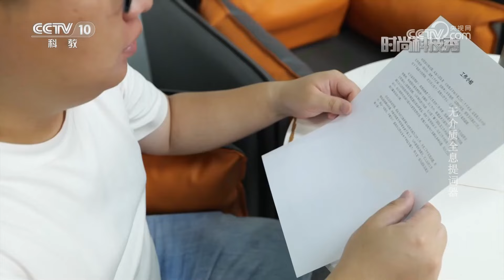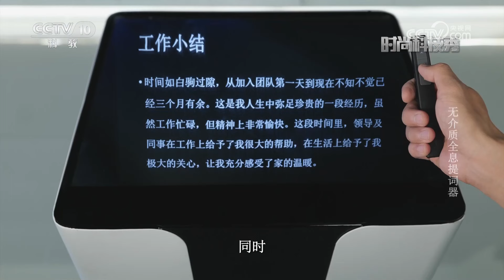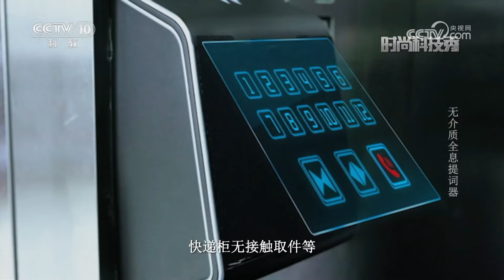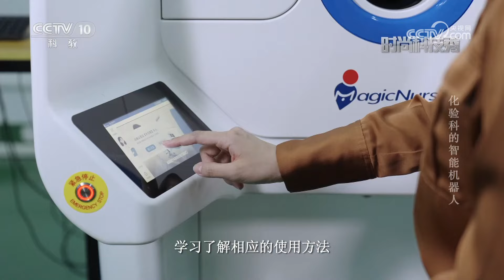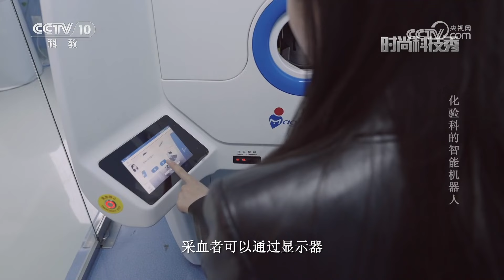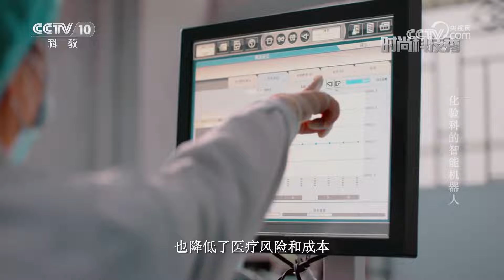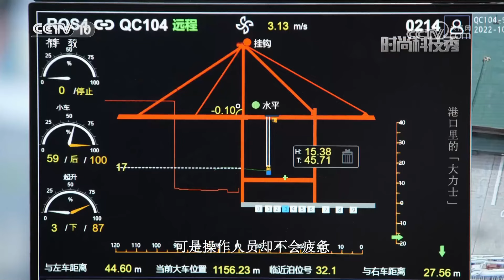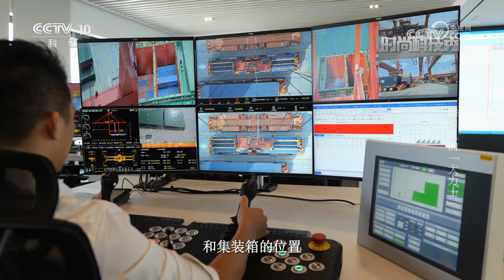《时尚科技秀》 20230806|CCTV科教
本期节目主要内容：无介质全息提词器不需要借助任何实体物质，就能够让提词界面在空气中成像，并且提词器界面可完全透视，不会阻挡演讲者和观众的视线，让演讲者能够无障碍和观众互动，同时，还可以配合手中的遥控笔，控制演讲词上下翻页。（《时尚科技秀》 20230806）